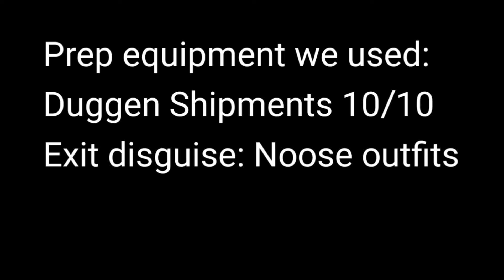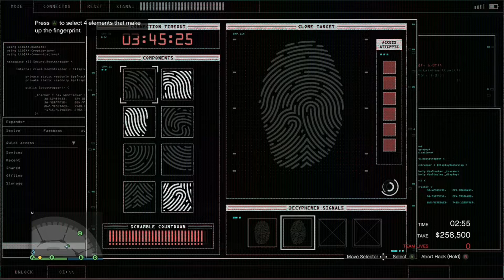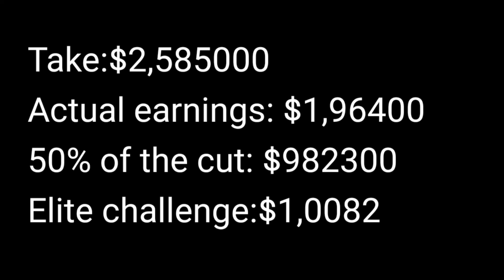GTA 5 Casino Heist: Stealing Artwork, $2,585,000 | Big Con| Gruppe Sechs | Noose Outfit | Elite